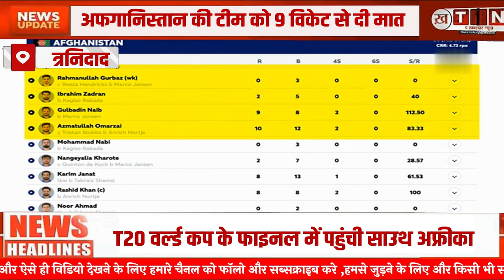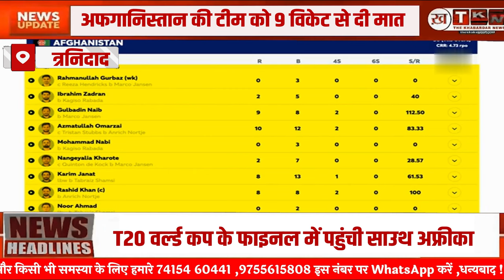SA vs AFG Semi Final 1, T20 World Cup 2024 BREAKING NEWS:56 रन पर Afghanistan की शर्मनाक हार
साउथ अफ्रीका ने टी-20 वर्ल्ड कप के फाइनल में जगह बना ली है। उन्होंने अफगानिस्तान को नौ विकेट से हराया। अफगानिस्तान की टीम मात्र 56 रन पर ऑल आउट हो गई, जिसमें गुरबाज और जादरान का प्रदर्शन निराशाजनक रहा। साउथ अफ्रीका की गेंदबाजी में मार्को नसन और शमसी ने तीन-तीन विकेट लिए, जबकि नॉर्किया और रबाडा ने दो-दो विकेट चटकाए। साउथ अफ्रीका ने 60 रन बनाकर आसानी से मैच जीत लिया। एड्रिक्स ने 29 और मार्क्रम ने 23 नाबाद रन बनाए। यह पहली बार है जब साउथ अफ्रीका की टीम टी-20 वर्ल्ड कप के फाइनल में पहुंची है। अब देखना होगा कि वे फाइनल में कैसा प्रदर्शन करते हैं और क्या चोकर्स का टैग हटाकर ट्रॉफी जीत पाते हैं।